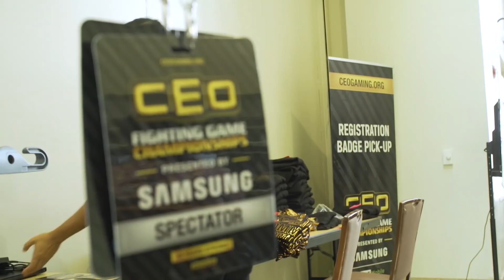CEO2019 Recap Video: Ten Years Strong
Thank you to everyone that was a part of CEO2019, FyterFest from all over the world.

To another Ten Years Strong!